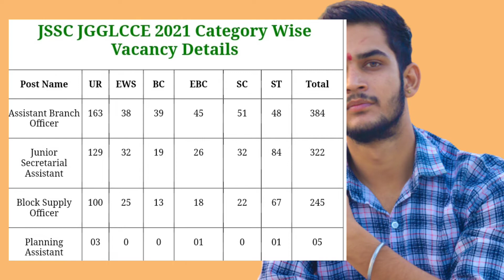Jharkhand SSC Graduate Level CGL Online Form 2022